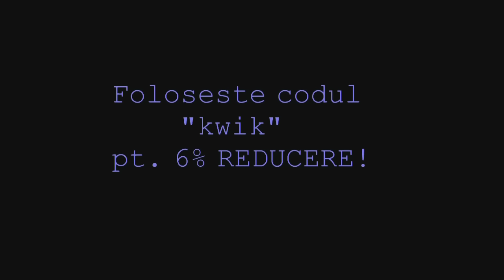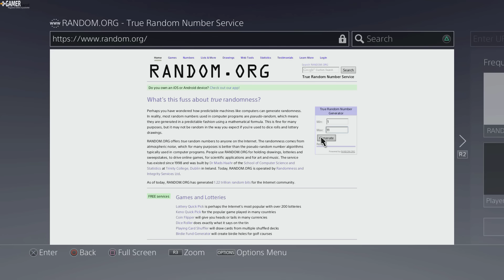13=GHINION?!? // FIFA 16 POKEMON ULTIMATE TEAM // EP.13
►Jocuri foloseste codul "kwik" pentru transport gratuit!
►COINS pt. jocuri foloseste codul "kwik" pentru 6% reducere!

Skype: kkwik96